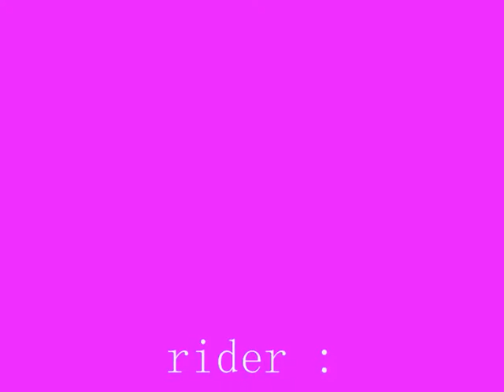valentin sauviat et martin pricaz